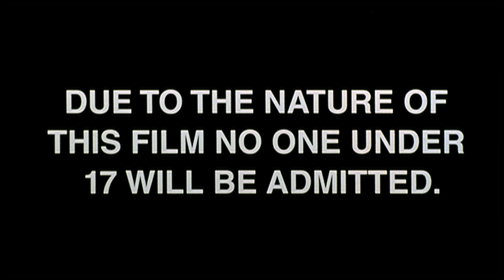The Texas Chainsaw Massacre 2 (1986) - Official Trailer (HD)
In 1974, horror fans rejoiced upon the release of Tobe Hooper's masterpiece, The Texas Chainsaw Massacre. The movie raised the stakes of in-your-face filmmaking and changed the face of horror. Twelve years later, Hooper and the Sawyer clan are back with this deviously entertaining sequel, starring Dennis Hopper in one of the most deliciously crazed performances of his career.

For a decade, Texas Ranger Lefty Enright (Hopper) has sought to avenge the brutal murder of his kin by the cannibalistic Sawyer family – Leatherface, Chop-Top, The Cook and Grandpa. With the help of a radio DJ (Caroline Williams), who's also bent on putting an end to the terror, Lefty finds his way to the Sawyers' underground slaughter shop, where a battle of epic proportions will soon rage... and the line between good and evil gets chopped to bits!